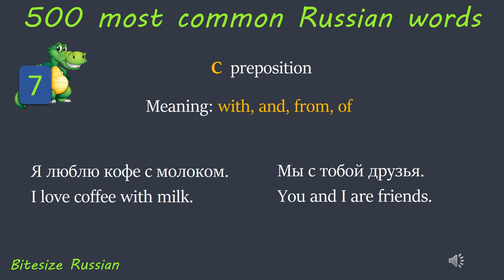500 most common Russian words_ 7 (with - с)